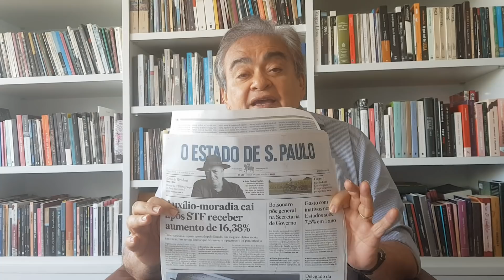Que dignidade é essa?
Depois do acordo mais descarado da História da República entre o STF, a Câmara, o Senado e o presidente Temer para aumentar subsídios dos ministros "supremos", numa barganha que bandidos teriam pudor em fazer, o presidente do time, Toffoli, disse que "dignidade" da Justiça estava em jogo pela situação de carência de seus vencimentos mensais de R$ 33 mil. Nunca ninguém jamais verá cinismo igual. Se gostar deste vídeo, dê um like, inscreva-se no meu canal, clique no sininho para ser avisado quando produzir e editar os próximos e me acompanhe diariamente no Blog do Nêumanne no Portal do Estadão e em meu site Nêumanne Estação de segunda a sexta no Estadão Notícias no Portal do Estadão, às 6h, e no Jornal Eldorado da Rádio Eldorado FM 107,3 , às 7h30m, e esporadicamente no Estadão às 5 aqui mesmo no Youtube. Direto ao Assunto. Inté e Deus é mais.